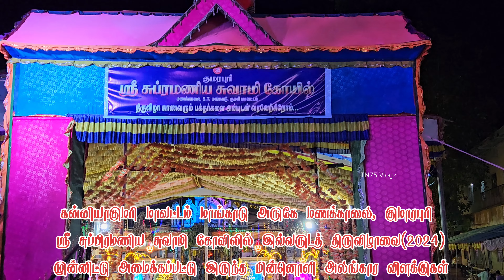Kumarapuri Subramanya Swamy Temple Festival 2024 | Manakalai temple festival light decoration 2024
கன்னியாகுமரி மாவட்டம் மாங்காடு அருகே மணக்காலை குமாரபுரி ஸ்ரீ சுப்பிரமணிய சுவாமி கோவிலில் இவ்வருடத் திருவிழாவை முன்னிட்டு அமைக்கப்பட்டு இருந்த மின்னொளி அலங்கார விளக்குகள்

Manakalai murugan temple festival 2024
Kumarapuri Subramanya Swamy Temple Festival 2024
Kumarapuri murugan temple festival 2024

Manakalai Subramanya Swamy Temple Festival 2024

Manakalai temple festival light decoration 2024
Kumarapuri murugan temple festival festival light decoration 2024